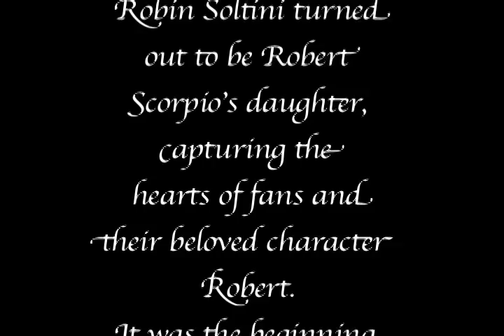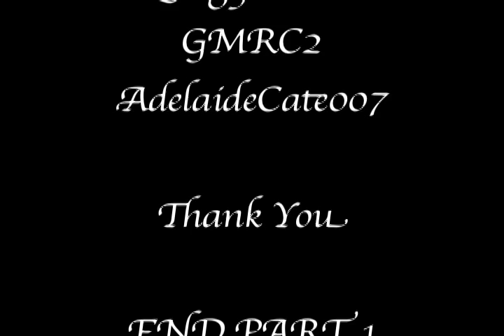A Tribute to Kimberly McCullough as Robin Scorpio Part 1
Part 1 of a series dedicated to Kimberly McCullough and the character of Robin Scorpio.